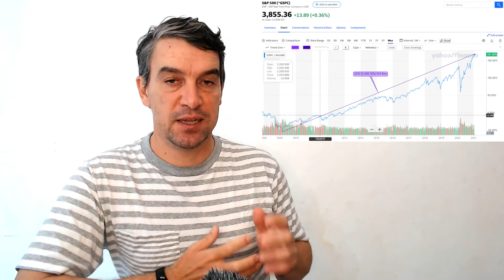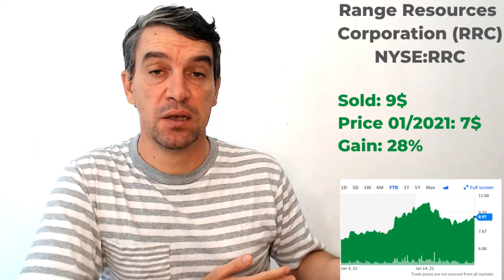The Stock Market in 2021 and the RAT TRAP - Selling stocks 2021 - Sold out Range Resources (RRC)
I am a long term investors and I believe in holding stocks for the long run but in this historic time I believe that the US Stock Market is overly overstretched and I am selling some of my position to search for better deals somewhere else.

I spoke with many people that are investing and they told me that they will sell when the market will go down. well I don't this it's so easy and I found a nice rat video to explain my theory! :)

Comment if you have any questions and please share if some of your close friends or family are overly optimistic and they believe that they can get out easily in time!

I think we are at the end of the market cycle: (1:32)
We all believe to get out from the market when it falls but we can't (2:00)

This is the portfolio I have discussed on YouTube , have a look and if you think it's interesting sign up to the channel!